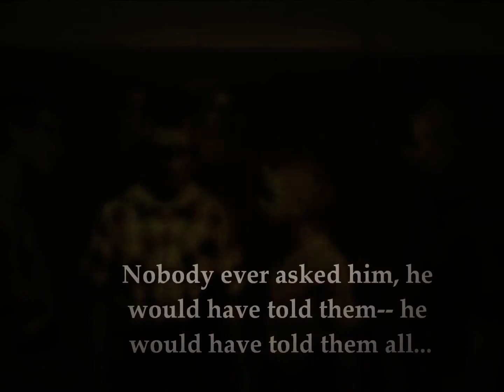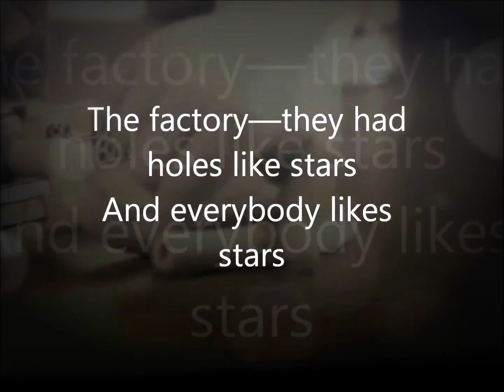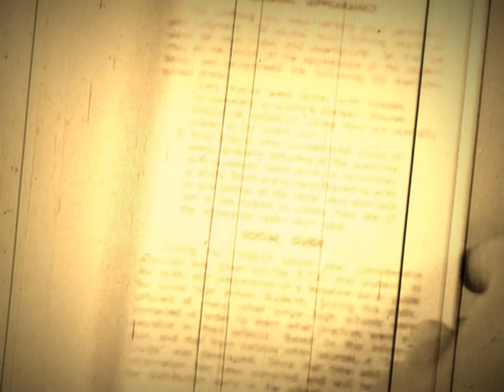Playdough Boy music video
Playdough Boy is a part of the Nebraska Catfish LP by Scott Simpson

The video includes public domain footage from a Play Doh Fun Factory commercial from the early '80s, clips from a late 1950s educational video made by McGraw Hill, and yearbook class pictures of students from the '60s.

or on iTunes and Amazon.com